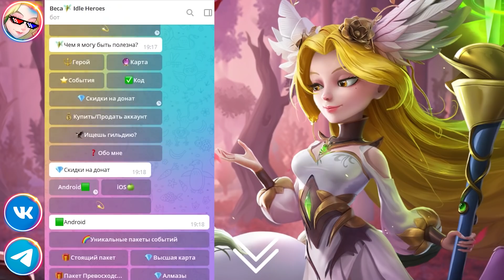🔥Idle Heroes🔥 ВСЕ НАГРАДЫ ЗА БОИ С ГЕРОЯМИ ПРЕВОСХОДСТВА! КАК ПОЛУЧИТЬ 100 ПЕРЬЕВ И 5 ЯДЕР ЗА МИНУТУ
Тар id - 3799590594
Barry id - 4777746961